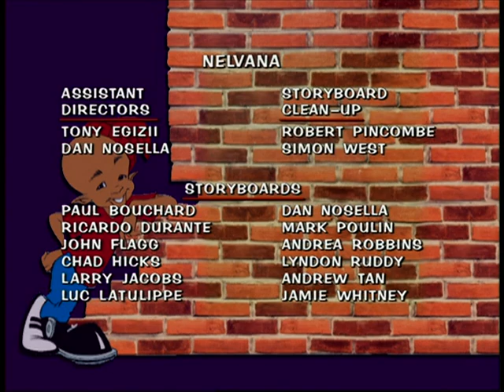Waynehead S01E07 Be Mine Or Else AMZN WEB DL DDP2 0 H 264 tobias